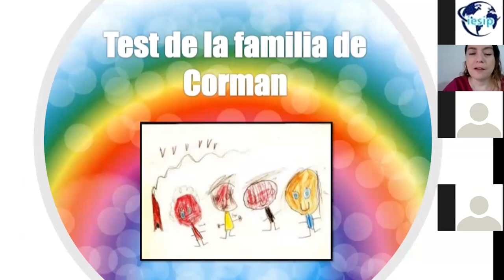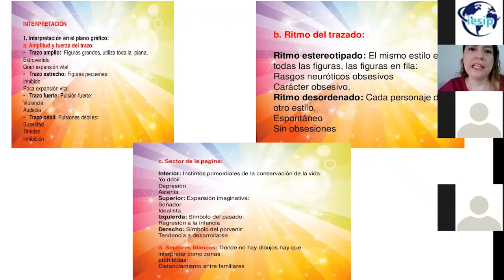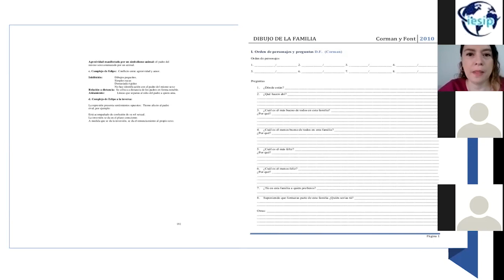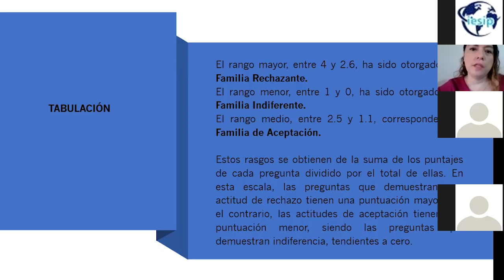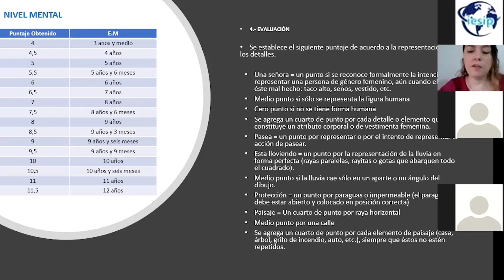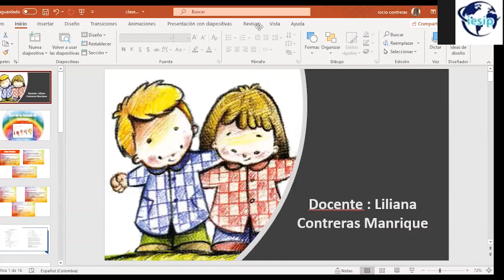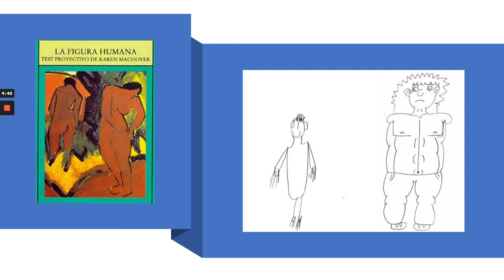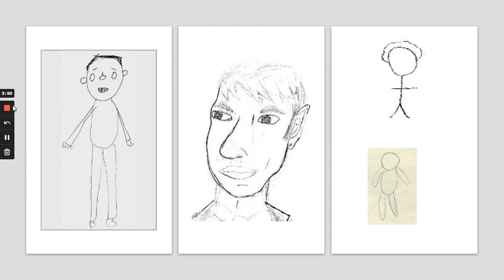Post Diagnóstico Pedagógico 2do Encuentro Sincrónico Liliana Manrique